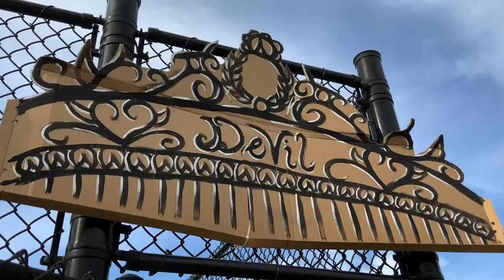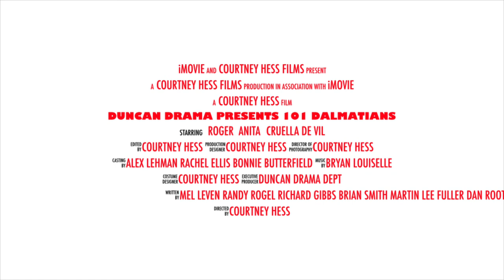Trailer 101 Dalmatians Kids - Duncan Drama Academy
Streaming June 4-6 at 6PM
Preview Trailer for Duncan Drama Academy's production of Disney 101 Dalmatians Kids; Music & Lyrics by Mel Leven, Randy Rogel, Richard Gibbs, Brian Smith, Martin Lee Fuller, Dan Root; Book Adapted and Additional Lyrics by Marcy Heisler, Music Adapted and Arranged by Bryan Louiselle, Based on the Novel by Dodie Smith & the Disney Films, Directed/Filmed/Edited by Courtney Hess
Disney's 101 Dalmatians Kids is presented through special arrangement with and all authorized materials are supplied by Music Theatre International.